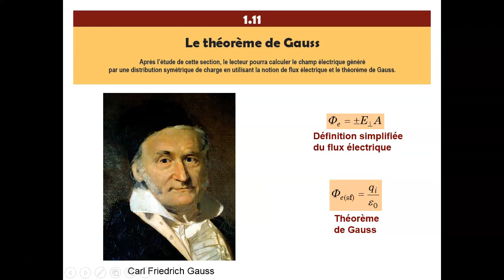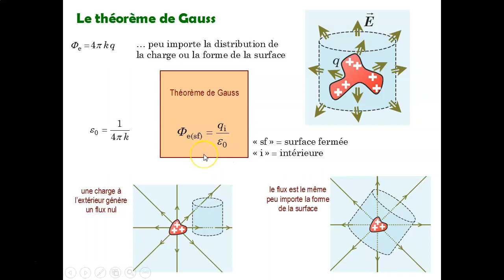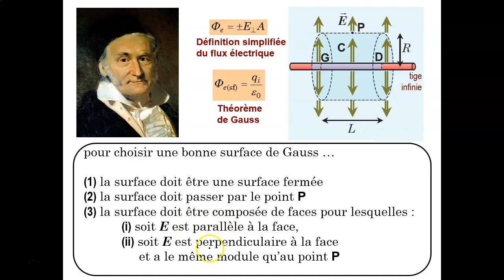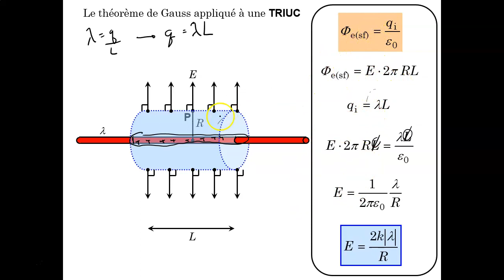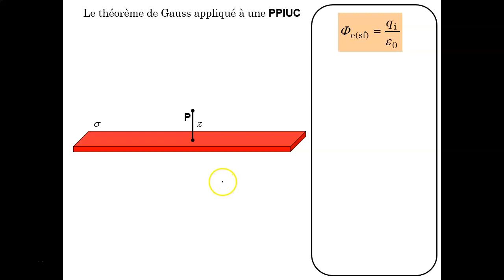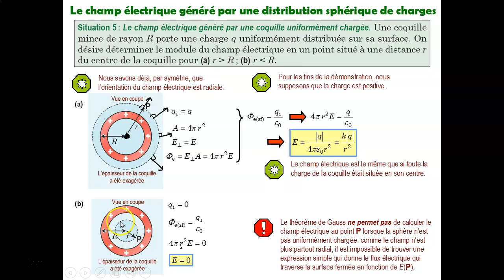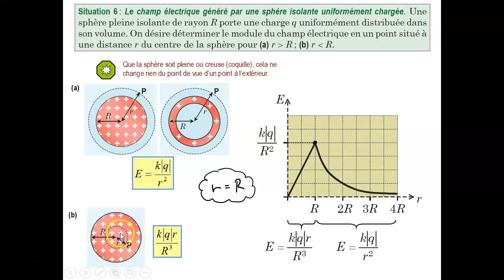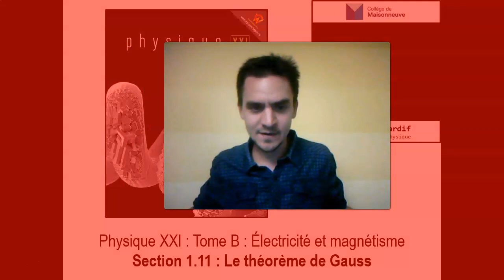A20-PHY-NYB-1.11B : Cours théorique